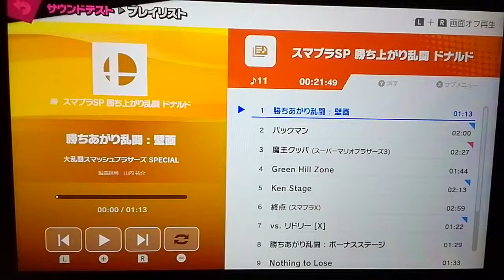スマブラSP 勝ち上がり乱闘 ドナルド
フラッシュ無限ドナルド